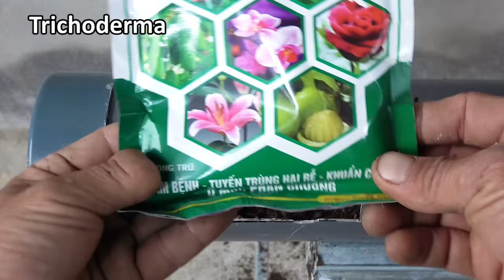Surprised with how to grow strawberries in plastic tubes | Big, sweet and fruity